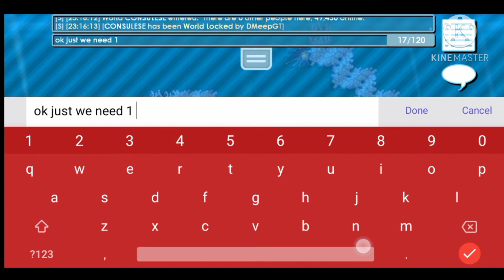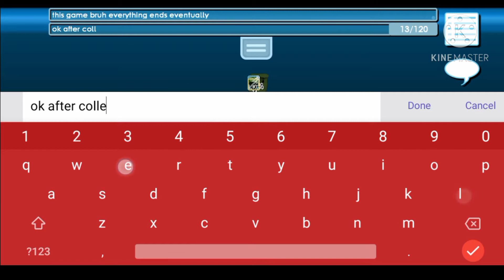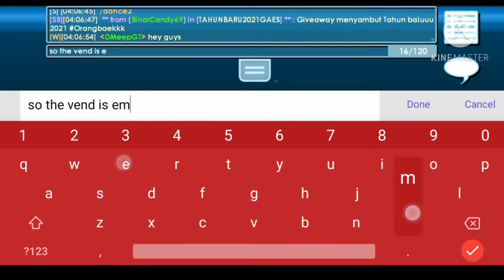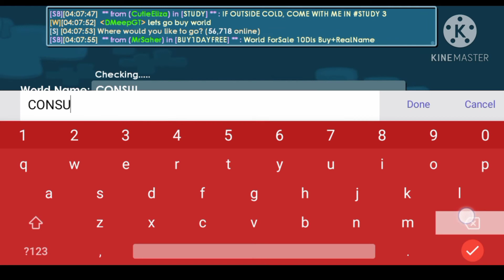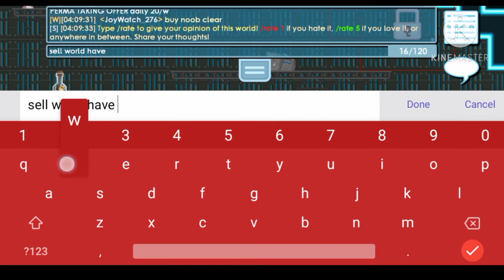Growtopia - Undersea Blast Insane Profit!